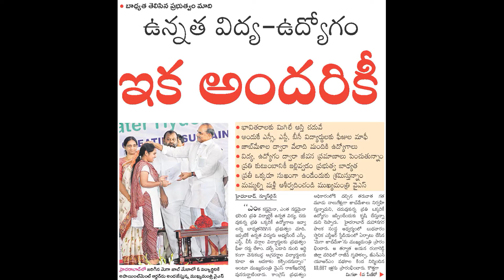" ఎక్కడికి వెళ్ళావన్న రాజన్న "by I NANDI FILM FACTORY I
A Small Poetry about Ex. C.M. Dr. Y.S Rajashekar Reddy gaaru, and his services please listen and share to your Friends ,Relatives  and  Party workers

A Great song will coming soon on His History when he was the CM in AP. surely its entertain will you all